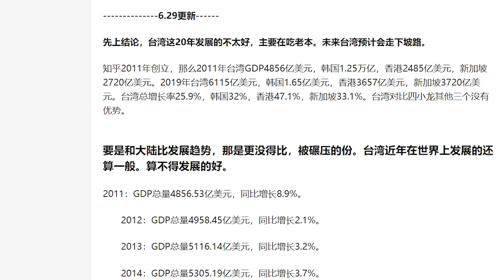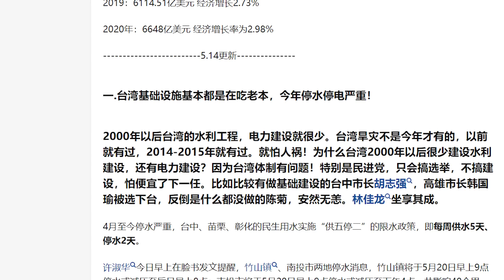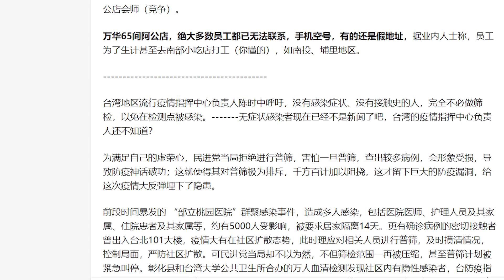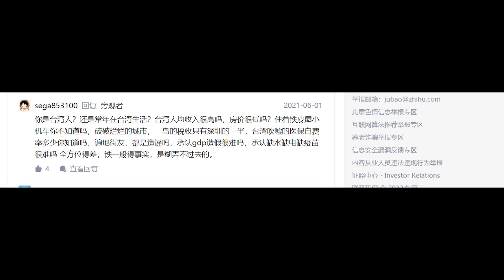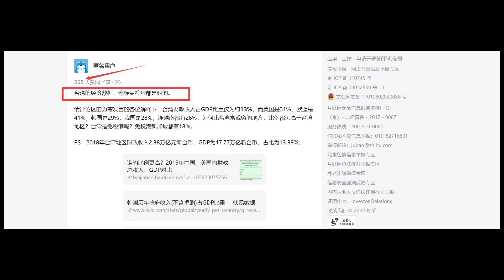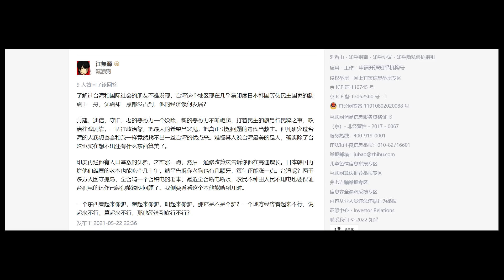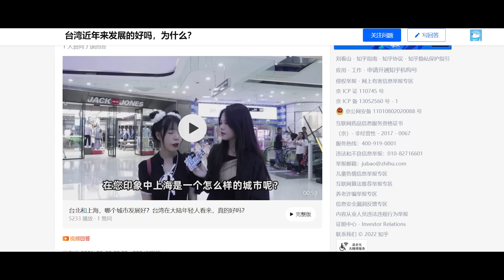【游侠小周】这几年台湾发展怎么样？大陆网友回答劲爆，台湾的经济数据，连标点符号都是假的